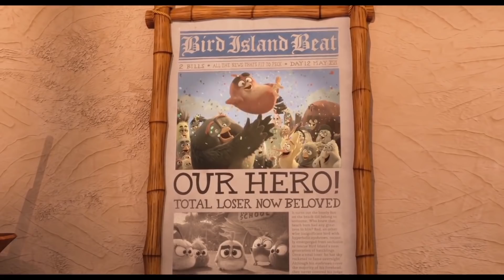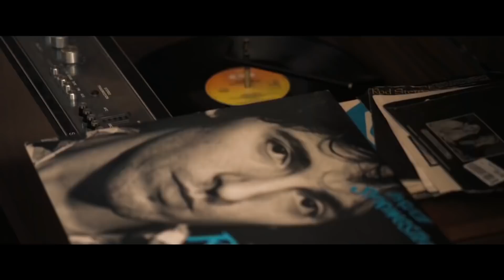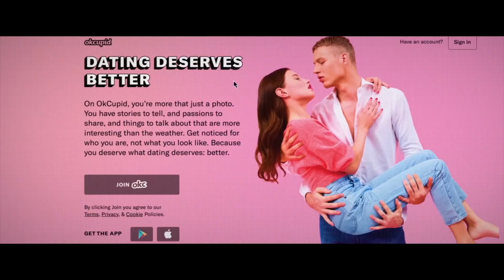New Movies Coming Out in August 2019 | Movieclips Trailers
Here are the top trailers for movies coming out in August 2019! What will you go see?

00:00 Hobbs & Shaw
02:26 Them That Follow
04:35 The Art of Racing in the Rain
06:48 Dora and the Lost City of Gold
08:22 The Kitchen
09:53 Scary Stories to Tell in the Dark
12:18 The Peanut Butter Falcon
14:48 The Angry Birds Movie 2
17:24 Blinded By The Light
19:49 Good Boys
22:11 Where'd You Go, Bernadette?
24:39 Ready or Not
27:06 Angel Has Fallen
28:18 Brittany Runs a Marathon
30:41 PLAYMOBIL: The Movie
33:09 Don't Let Go